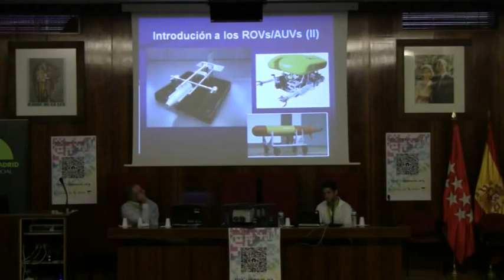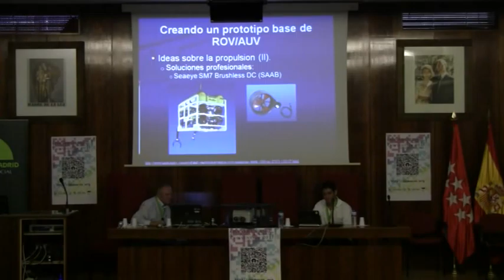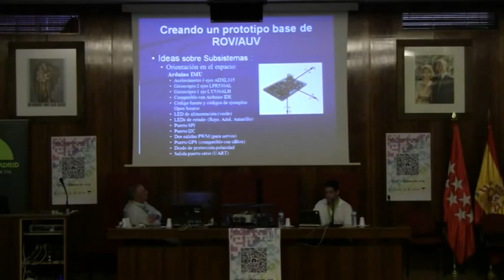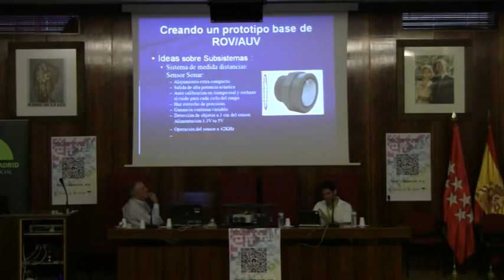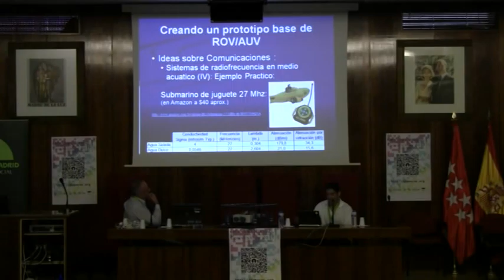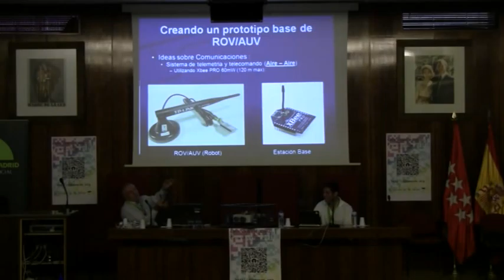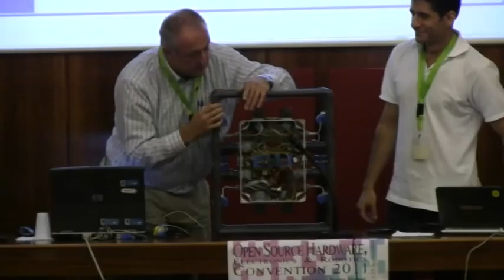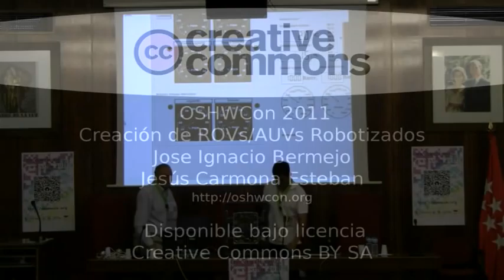OSHWCon 2011: Creación de ROVs/AUVs Robotizados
Jesús Carmona Esteban y Jose Ignacio Bermejo presentaron en el OSHWCon 2011 sus ROVs/AUVs robotizados